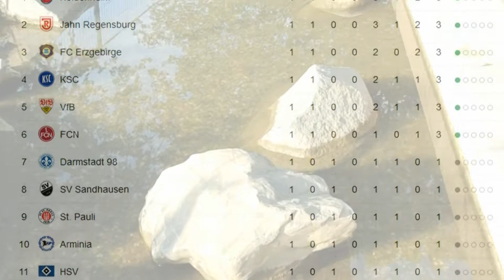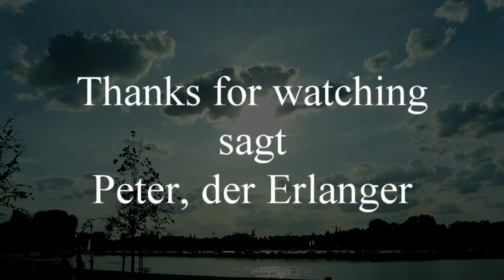Ein Besuch beim Training des 1. FC Nürnberg am 1.8.2019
Am nächsten Montag kommt der HSV ins Max Morlock Stadion. Dieser Film zeigt ein paar Eindrücke vom Training 4 Tage vorher.